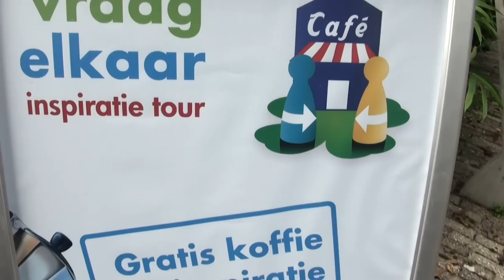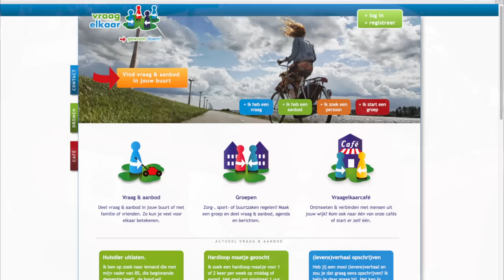Vraagelkaar voor een sprankje geluk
Onze hartverwarmende beweging rijdt door heel Nederland om sprankjes geluk te verspreiden. Doe je ook mee?

Wat zou het fijn zijn als je weet wie in jouw buurt ook wil wandelen, fietsen, een spelletje spelen of naar het theater gaan. Of als je weet wie voor je wil koken als je uit het ziekenhuis komt of jouw hond wil uitlaten. Maar hoe leer je deze mensen kennen?

In het gratis Vraagelkaarcafé kunnen buurtgenoten elkaar ontmoeten en samen leuke dingen doen, zoals koken, zingen, handwerken, verwend worden in het Verwencafé (massage en nagels lakken) en leren hoe de tablet of pc werkt in het ICT-café. Studenten verzorgen de cafés en iedereen is welkom: jong, oud, vitaal en kwetsbaar. In onze druk bezochte cafés wordt iedereen geïnspireerd om te laten weten wat ze voor buurtgenoten willen betekenen en wat ze willen vragen: vraag elkaar! Het werkt!

Vraagelkaar Gewoon doen voor een sprankje geluk en praktische steun!